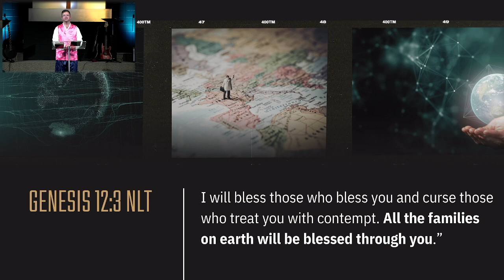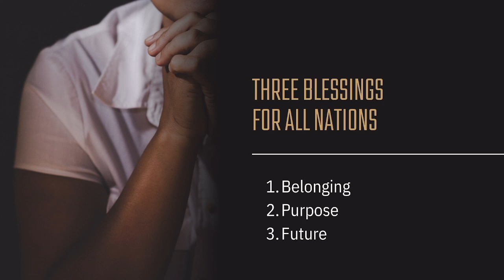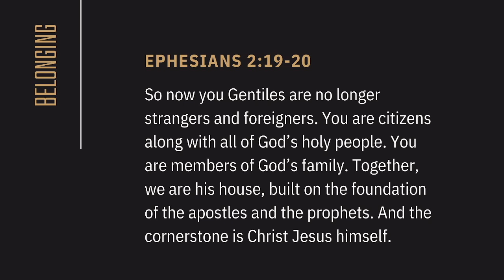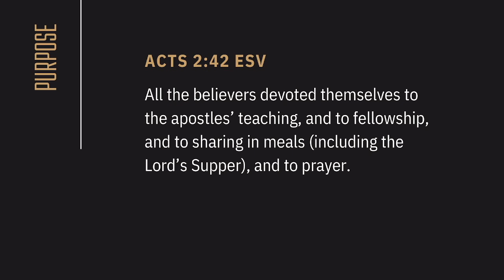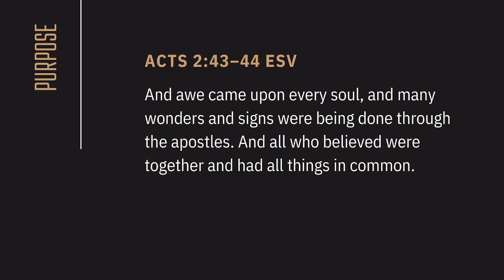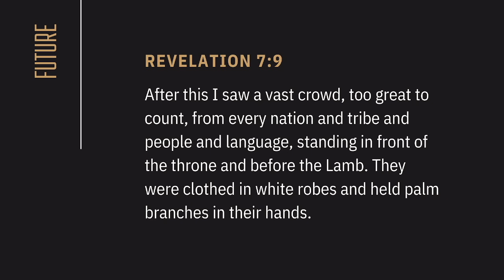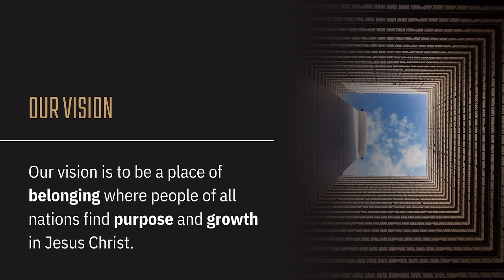Nations Blessed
Faith Fellowship Baptist Church
Pastor : Jeremy MacDonald
Date : September 22, 2024

Facebook Page: Faith Fellowship Baptist Church
Location : 2551 E 49th Ave, Vancouver, BC V5S 1J6